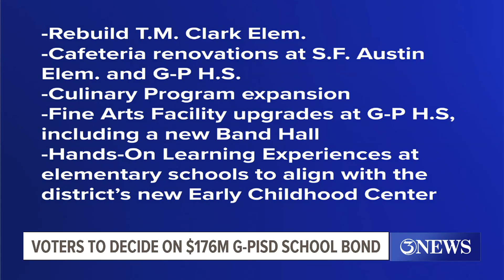Voters to decide on $176 million G-PISD bond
T-M Clark Elementary Principal Melinda Pena said the project requires extensive work and is of the best interest of students and staff.